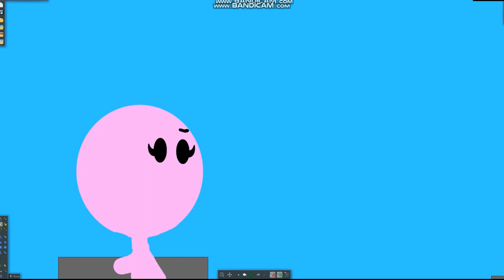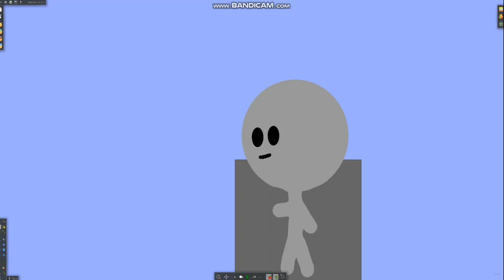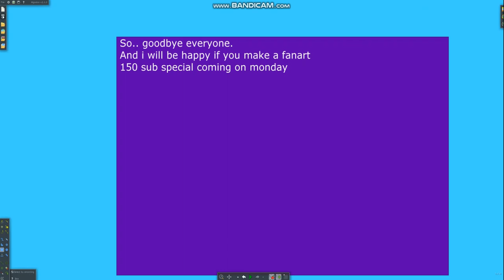Algicosathlon 2 Day 21 The rejoining platform survival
Ye. This is the second and last rejoin of algicosathlon 2

Big camp comes on weeekend

Fan algicosathlon finale coming on next tuesday or wednesday

S2 day 22 on April 5